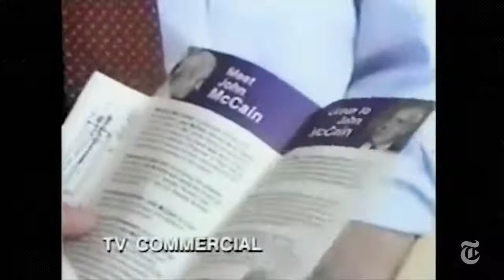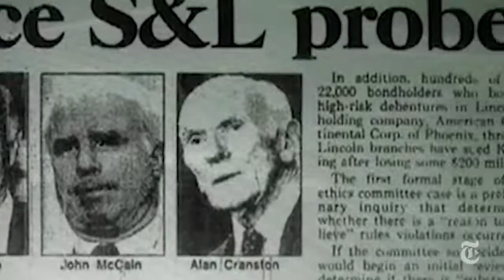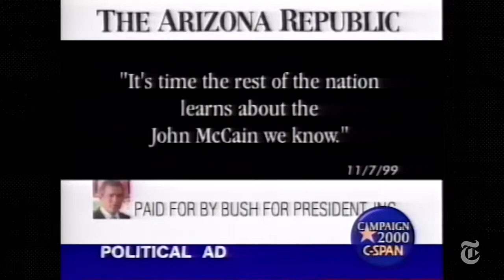Rest in Power Senator John McCain| 1936-2018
Remembering a Maverick😭
John S. McCain, the proud naval aviator who climbed from depths of despair as a prisoner of war in Vietnam to pinnacles of power as a Republican congressman and senator from Arizona and a two-time contender for the presidency, died on Saturday at his home in Arizona. He was 81.

According to a statement from his office, Mr. McCain died at 4:28 p.m. local time. He had suffered from a malignant brain tumor, called a glioblastoma, for which he had been treated periodically with radiation and chemotherapy since its discovery in 2017.

Despite his grave condition, he soon made a dramatic appearance in the Senate to cast a thumbs-down vote against his party’s drive to repeal the Affordable Care Act. But while he was unable to be in the Senate for a vote on the Republican tax bill in December, his endorsement was crucial, though not decisive, in the Trump administration’s lone legislative triumph of the year.